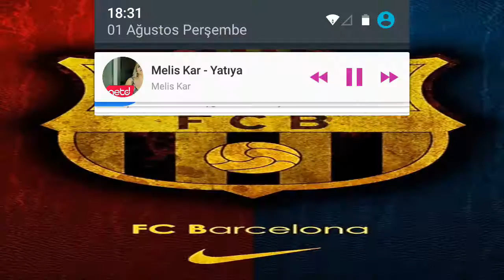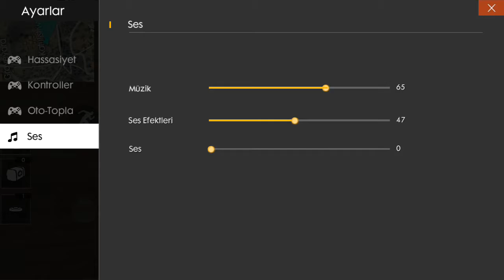1 Ağustos 2019